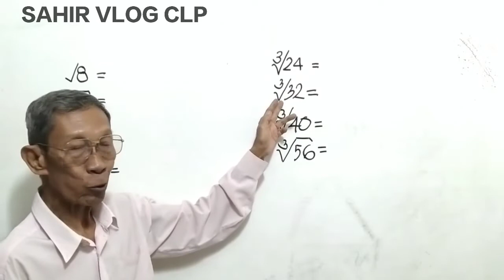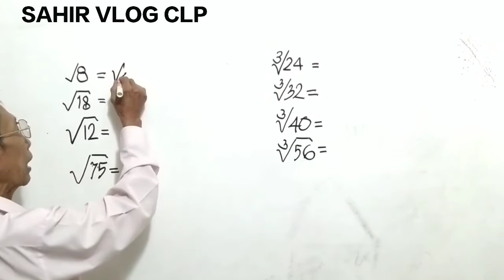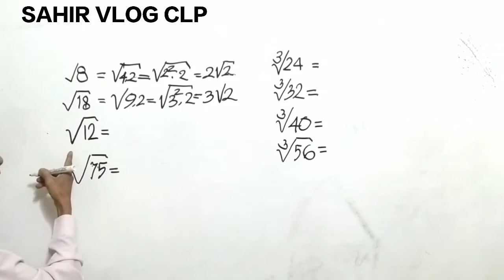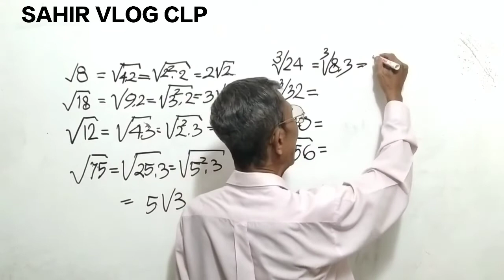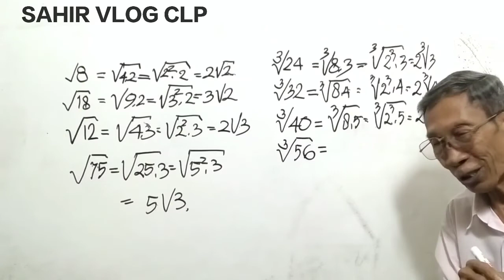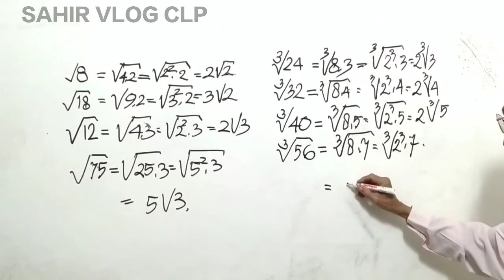Cara menyederhanakan bilangan bentuk akar || dengan mudah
Cara menyederhanakan bilangan bentuk akar, dalam video cara menyederhanakan bilangan bentuk akar ini di tunjukkan dengan cara menyelesaikan soal-soal bilangan bentuk akar, bantu channel ini makin berkembang dengan cara like comment dan subscribe, Terima kasih dukungannya...🙏

Matematico Teca,
Jefferson Almaeda,